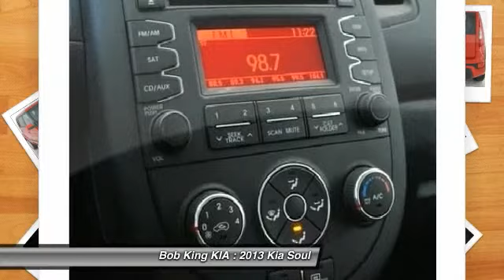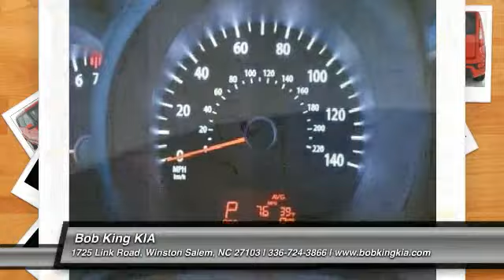2013 Kia Soul - Station Wagon Winston Salem NC 3KI1491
2013 Kia Soul Base - $18059

Pick up this BLACK 2013 Kia Soul, available today at Bob King KIA. Featuring Automatic transmission, it has 4 miles. This could be the one you've been searching for.